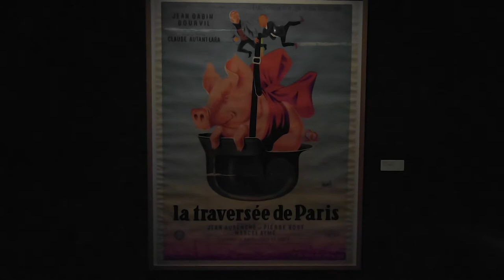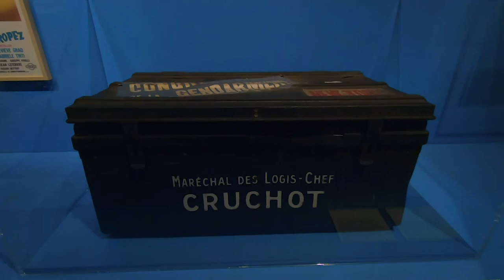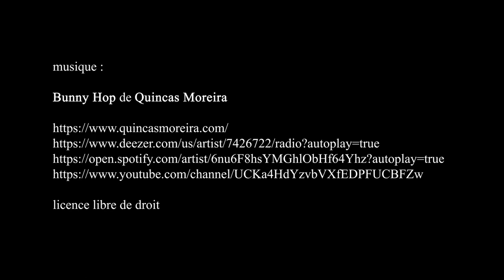Louis de Funès, l'exposition, Cinémathèque française - Paris septembre 2020